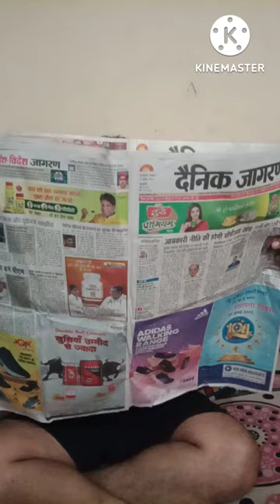😀 Diffrence boys vs girls 😁 funny video jugal ko mil gaya prasad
funny video jugal ko mil gaya prasad 😜